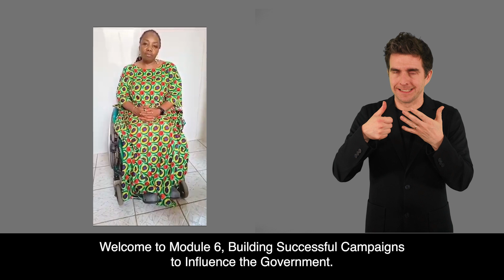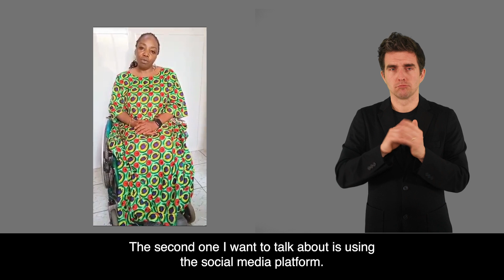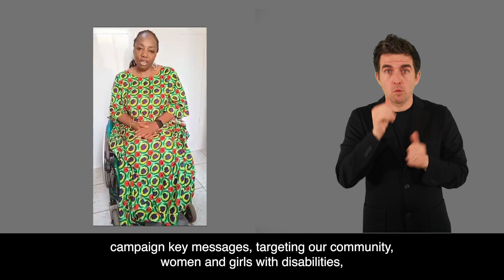Patience Ogolo Dickson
Joint National Association of Persons with Disabilities of Nigeria (JONAPWD) & Advocacy for Women with Disabilities Initiative (AWWDI)